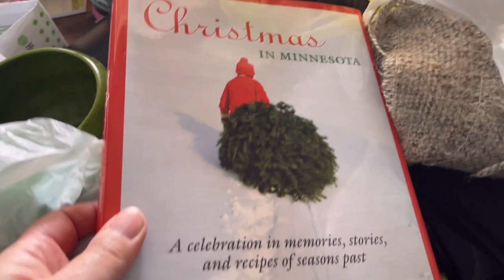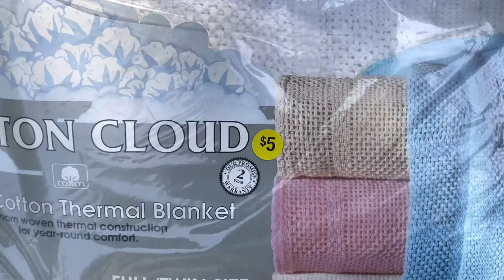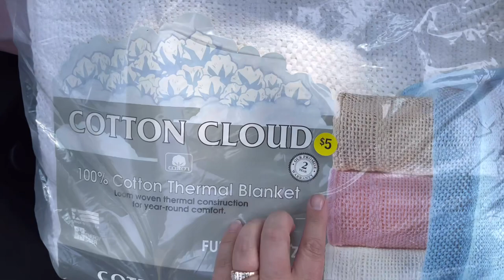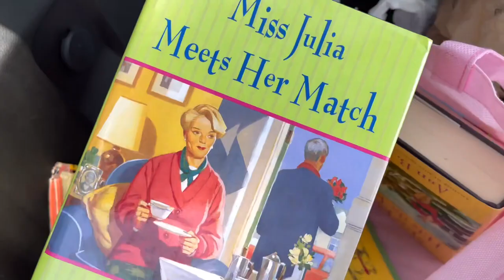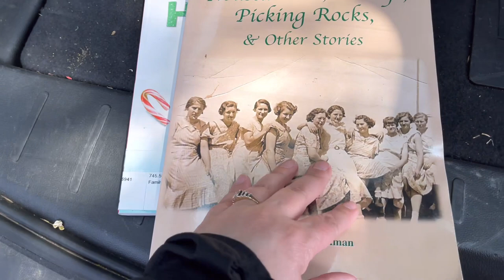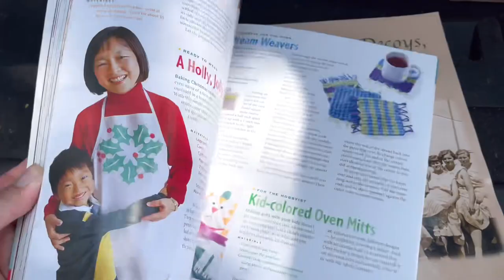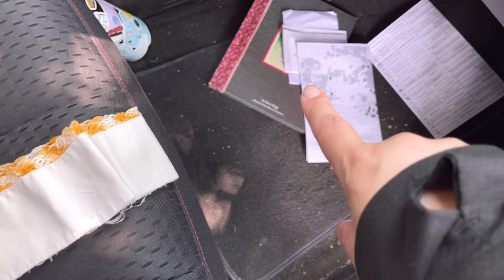Day 3 of the All-City Sale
Day 3 of the All-City Sale - We were up bright and early. We found some treasures! And my daughter has begun her reseller journey. Her first listing

Cross list for FREE! Using Flyp seller tool